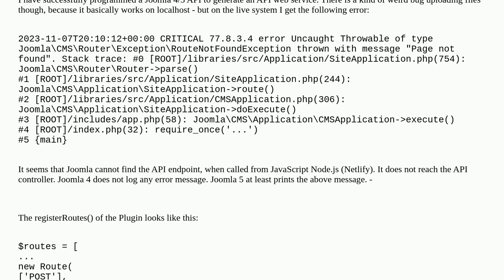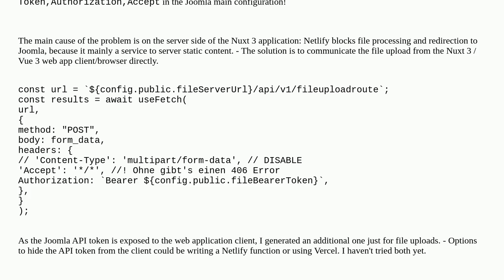Joomla: File Upload from WebApp to Joomla API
File Upload from WebApp to Joomla API

A special thanks goes out to the community

  joomla-4.x joomla-api restful-api joomla-5.x javascript